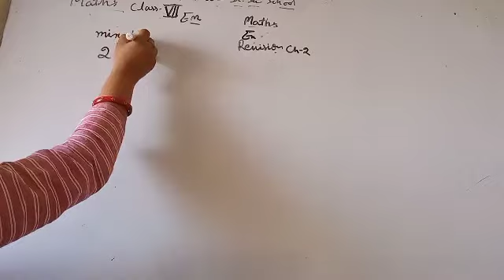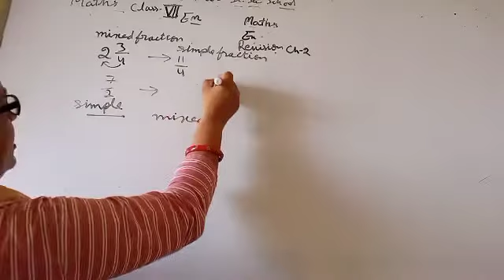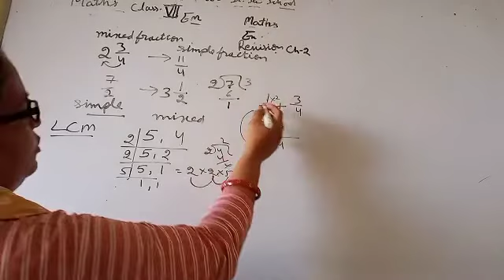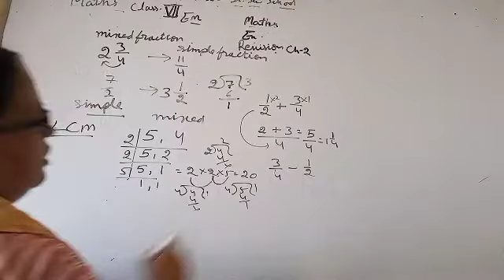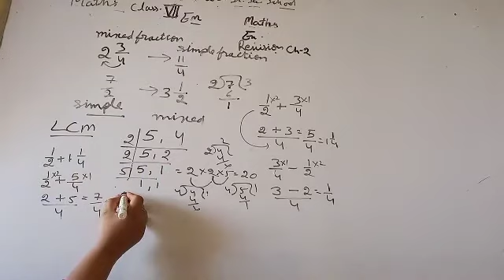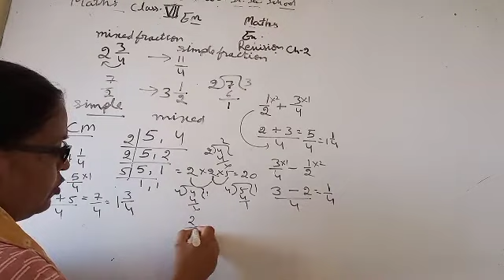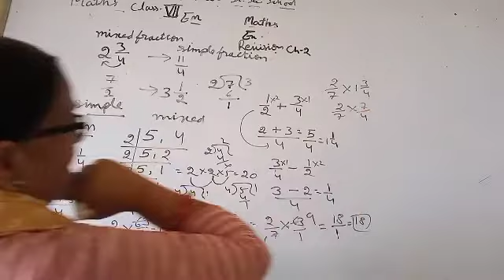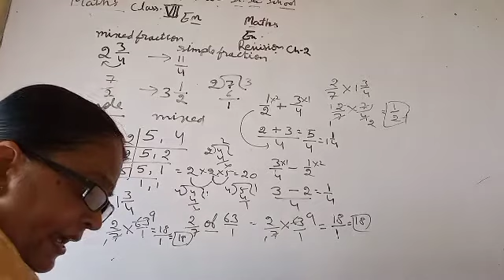16/07/21 maths class 7 em